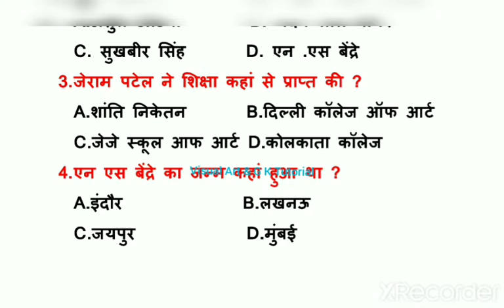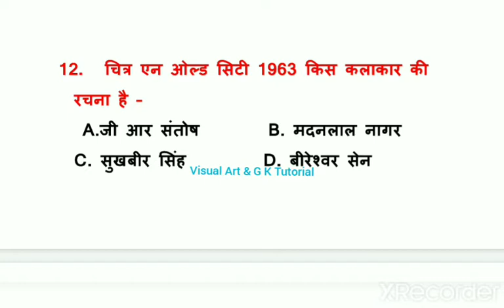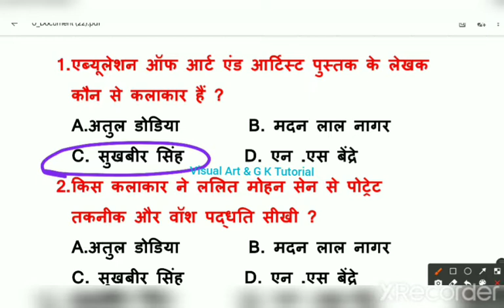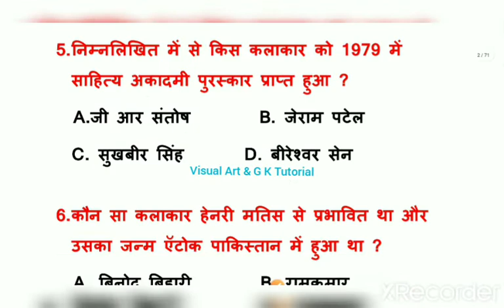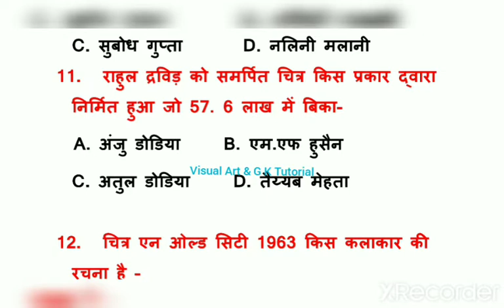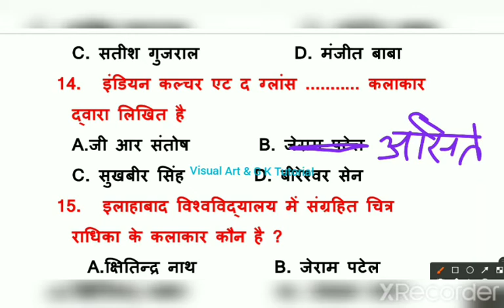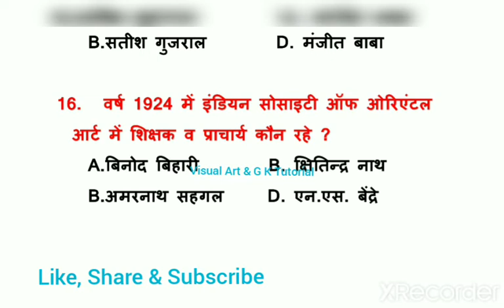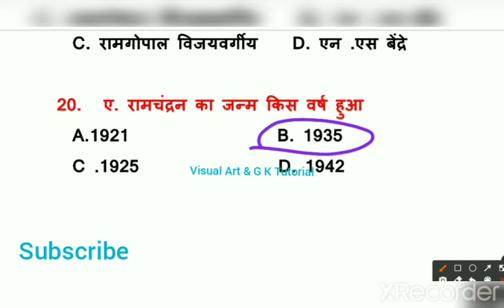समकालीन और आधुनिक कलाकारों पर प्रश्नोत्तर PART- 1@visualartandgktutorial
TGT#PGT#NVS#KVS#Net_JRF#visual_art_&_g_k_tutorial drawing_painting visual art#art_collection# famous_painting#drawing_and_painting#visual_art# famous_artist#famous _painting#

हेलो दोस्तों